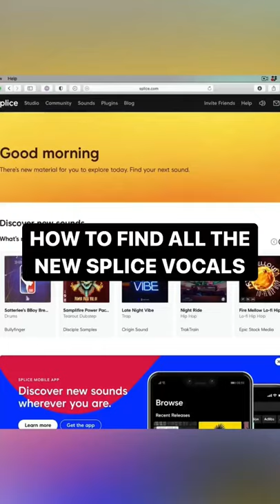How To Find Royalty Free Vocals On Splice That Aren’t Overused!